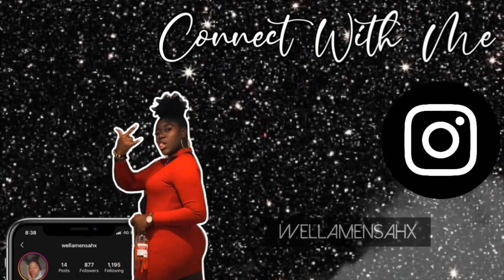MISS RFABULOUS - WOYOII MUSIC VIDEO REACTION! | Wella Mensah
Hey guys, I'm really excited about this video, it's my first reaction video. I really hope you enjoy it and let me know if I should continue making these types of videos! - Wella x

AUGUST KROWN MERCH!!

NSG - Porsche
Miss Rfabulous - Woyoii